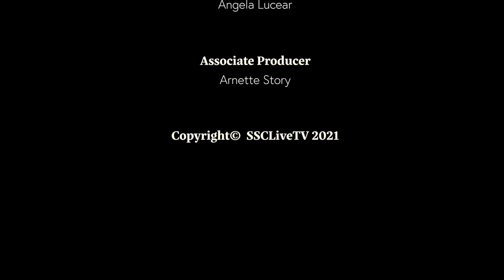S3:E2 Lord's Temple Fitness (rebroadcast) 01-28-22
Hosted Karen McKnight and guest Dr. Alexis Harris discuss JCPS compassionate schools project during a chair yoga session.